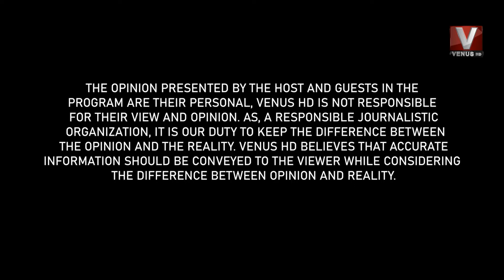DailyBiz With Munir Memon || VenusHD || 06 December 2021